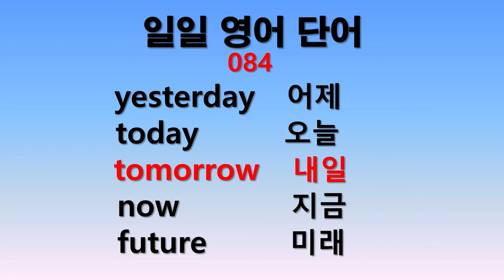일일 영어단어 084